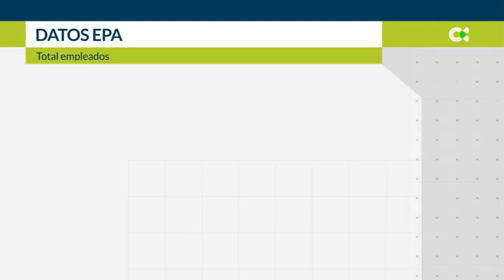Baja el paro en Canarias en el segundo trimestre de 2024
Durante segundo trimestre de 2024, el número de ocupados creció en más de 430.000 personas, 202.600 hombres y 232.100 mujeres, con una tasa de variación trimestral del 2,05% a nivel nacional

Declaraciones de Cristian Santana, CCOO; Héctor Fajardo, UGT; Yolada Díaz, ministra de Trabajo; y Pedro Alfonso, presidente CEOE-Tenerife